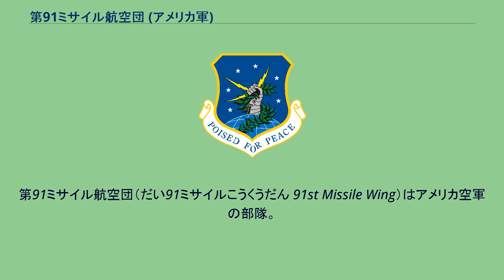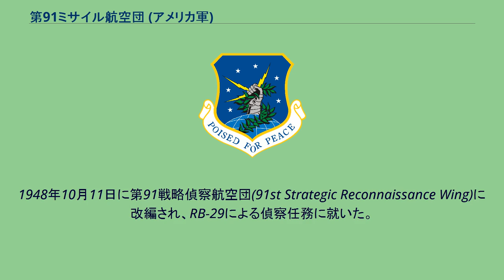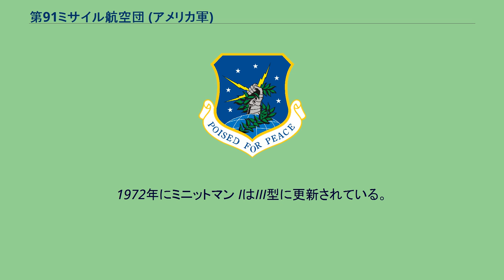第91ミサイル航空団 (アメリカ軍)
第91ミサイル航空団（だい91ミサイルこうくうだん 91st Missile Wing）はアメリカ空軍の部隊。
空軍宇宙軍団第20空軍(20AF)傘下の部隊であり、作戦指揮上はアメリカ戦略軍の指揮を受ける。
大陸間弾道ミサイルを運用する部隊であり、司令部はノースダコタ州マイノット空軍基地所在。
人員は約4,500名。
3個群で構成されているが、うち第91作戦群(91st OG)が主力であり、他の2個群は支援部隊である。
91st OGは3個ミサイル中隊、1個ヘリコプター航空隊、1個作戦支援中隊で編成されている。
ヘリコプターは人員輸送、兵站支援に用いられる。
91st MWの前身は1942年に創設された第91重爆撃群(91st Bombardment Group (Heavy))である。
第二次世界大戦においてはB-17を装備し、欧州戦線に投入された。
1948年10月11日に第91戦略偵察航空団(91st Strategic Reconnaissance Wing)に改編され、RB-29による偵察任務に就いた。
朝鮮戦争でも偵察任務についている。
1953年にはB-47に機種が更新されている。
1957年11月8日に一時編成解除されている。
1962年11月15日に第91重爆撃航空団(91st Bombardment Wing, Heavy)として再編成され、B-52を装備した。
1968年にマイノット空軍基地に移動し、ミニットマン IICBMを装備する第91戦略ミサイル航空団(91st Strategic Missile Wing)となった。
1972年にミニットマン IはIII型に更新されている。
1997年に第91宇宙航空団(91st Space Wing)に改称され、2008年7月1日からは第91ミサイル航空団に再改称されている。